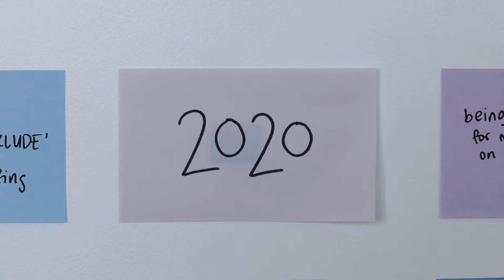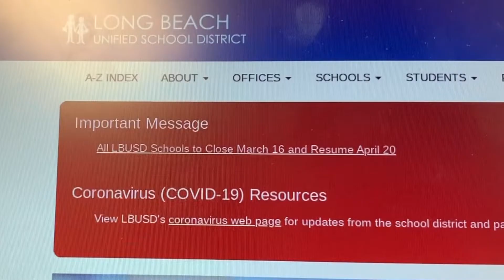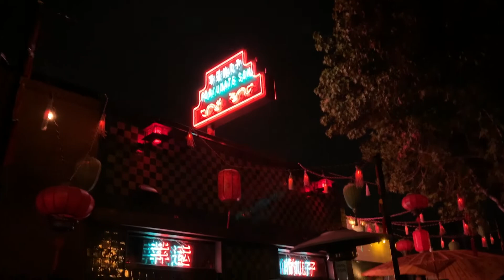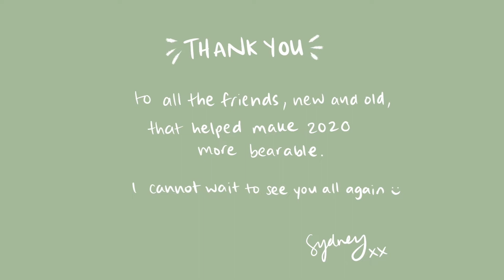Good Things | 2020 Recap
Here are some of the good things that happened in the midst of all the sadness that occurred in 2020.

Special thanks to Ryan Cartee, Nicha Rattanabut, and Keilah McKeown-Pool